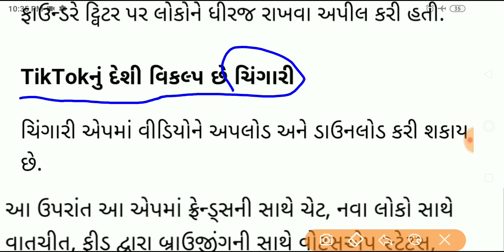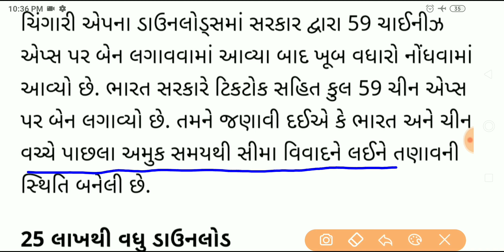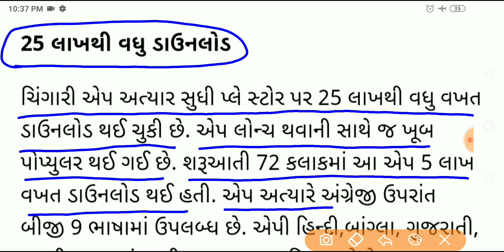Ticktok ને બદલે વાપરો હવે આ App || દર 1 કલાકે લાખો લોકો કરી રહ્યા છે આ એપને Download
Ticktok ને બદલે વાપરો ભારતીય Chingari એપ